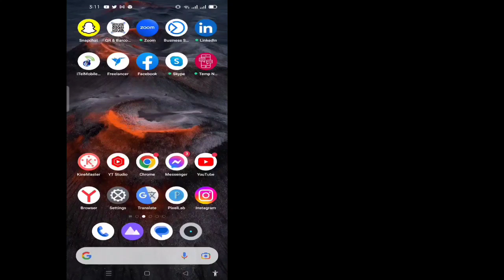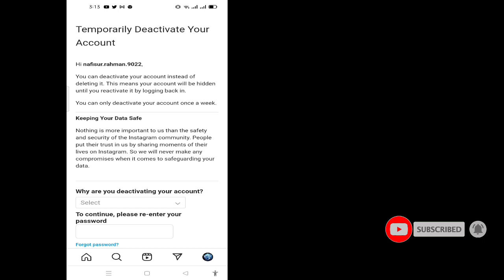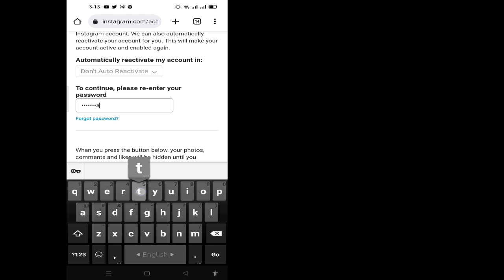Kako deaktivirati Instagram račun || Kako privremeno deaktivirati instagram račun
Dobro došli na moj kanal Košarica rješenja.

 U ovom videu ćete na jednostavan način deaktivirati svoj Instagram račun
 nadam se da vam je ovaj video od pomoći.

 Pretplatite se i kliknite na ikonu zvona na mom kanalu za više videa ||  Ako imate bilo kakvih pitanja ili nejasnoća, dopustite mi da komentiram ispod ||

 ✶Puno hvala na "gledanju"
 ✶Ne zaboravite dati ''LIKE''
 ✶Ne zaboravite se "PRETPLATITI"
 ✶ Molimo podijelite sa svojim prijateljima i obitelji.,,

 Izjava o odricanju od odgovornosti za autorska prava: Prema odjeljku 107 Zakona o autorskim pravima iz 1976., dopuštena je "poštena upotreba" u svrhe poput kritike, komentara, izvještavanja o vijestima, podučavanja, stipendija i istraživanja.  Poštena upotreba je upotreba dopuštena zakonom o autorskim pravima koja bi inače mogla predstavljati kršenje.  Neprofitna, obrazovna ili osobna upotreba prevagnula je u korist pravednih nas